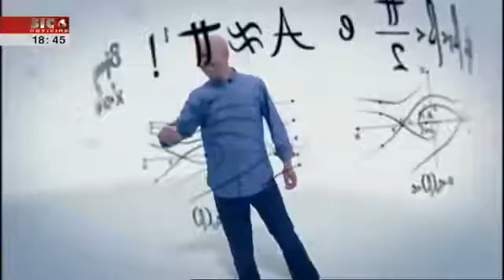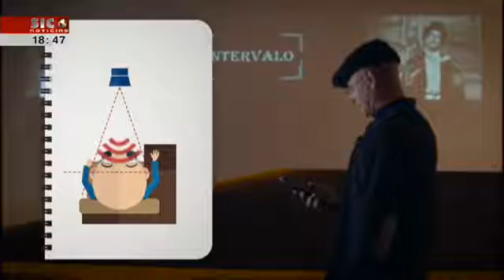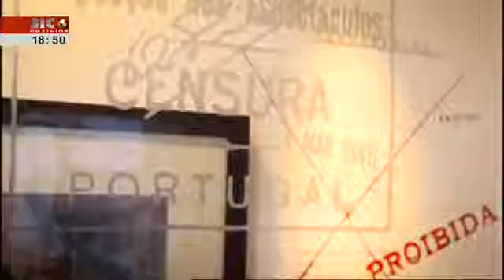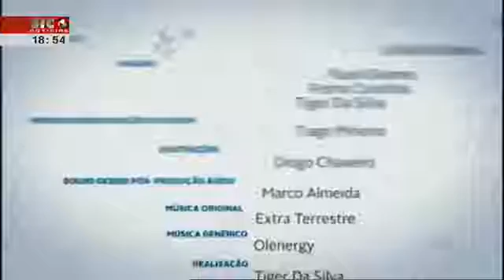Isto É MatemÁtica As Dobrinhas Das Orelhas Ep 31 Sic NotÍcias (Mixyoutube)